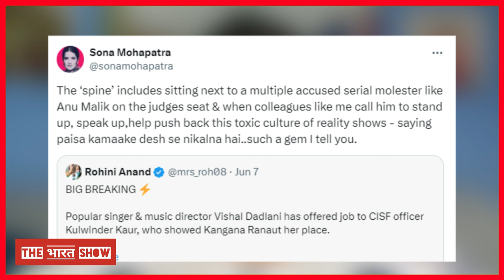Kangana Ranaut थप्पड़ कांड में Kulwinder Kaur को Job देने चले Vishal Dadlani की उधड़ी बखिया | CM Yogi